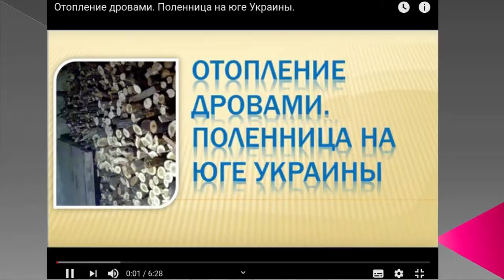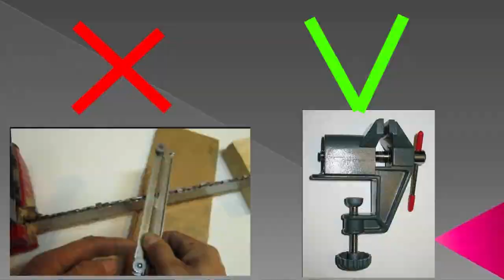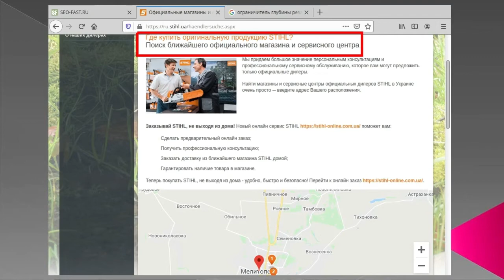Foresta FS-1835S. Два года эксплуатации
Вы размышляете над тем как выбрать и/или эксплуатировать цепную пилу? Тогда посмотрите это видео. В нём делается обзор электропилы Foresta FS-1835S, которая эксплуатировалась два года. Подчеркиваются как достоинства так и недостатки садовой помощницы. Во второй части видео можете найти полезные советы в отношении эксплуатации инструмента и приобретения сопутствующих товаров.